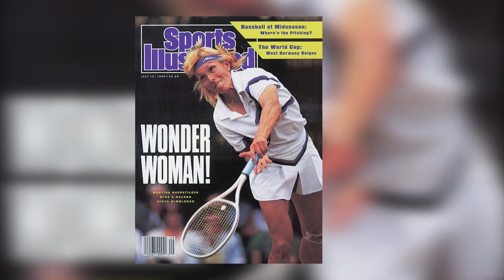Shapeshifters: Five Women Who Changed the Women’s Game for the Better, and Forever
Five women who have moved the game forward and change the way it is played in the process.